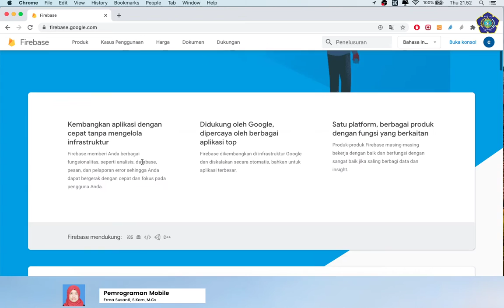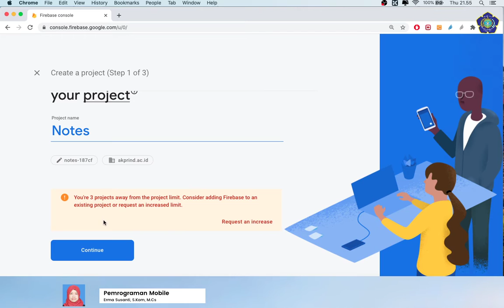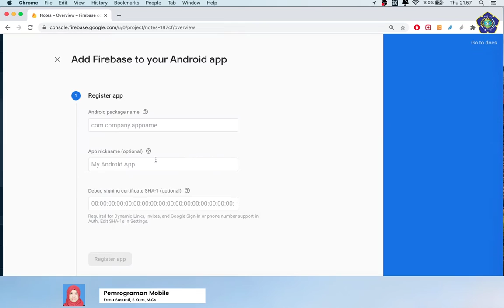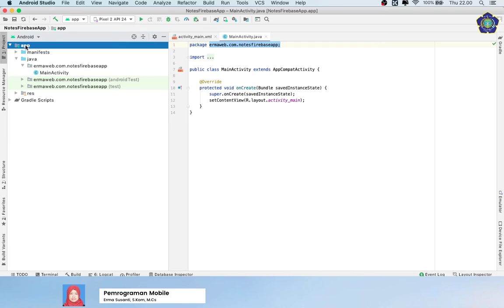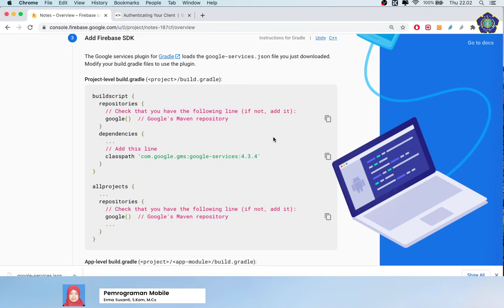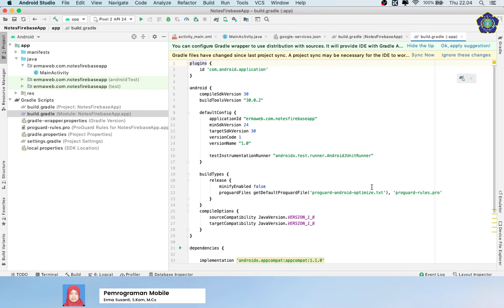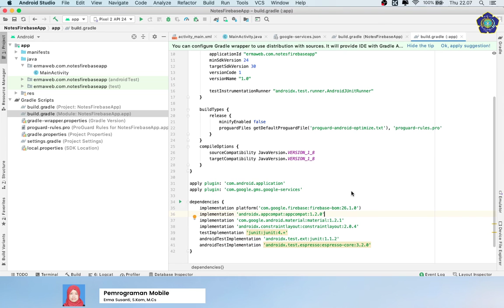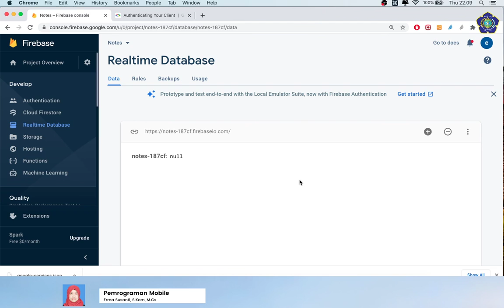Penyiapan Project Firebase untuk Aplikasi Android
Video ini berisi persiapan membuat project firebase untuk aplikasi Android.